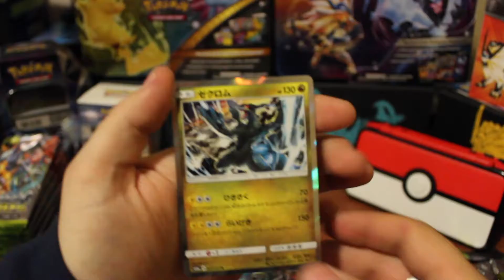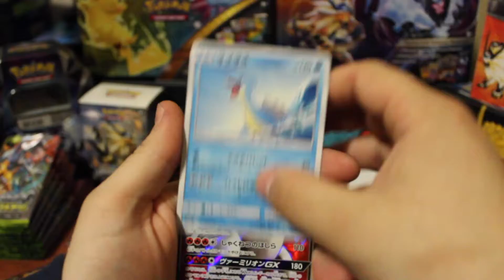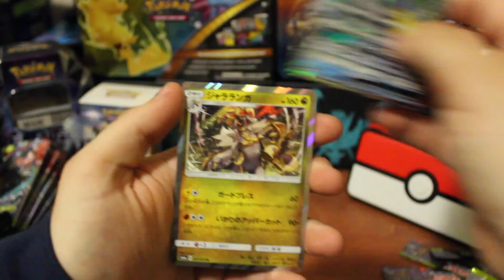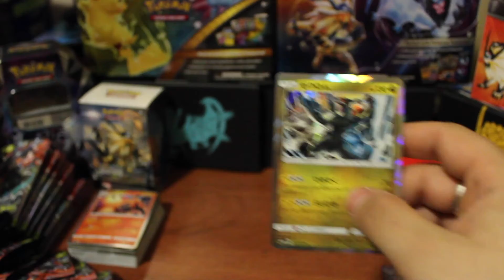Dragon Storm 2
Dragon Storm Booster Box opening part two! Got an awesome secret rare!